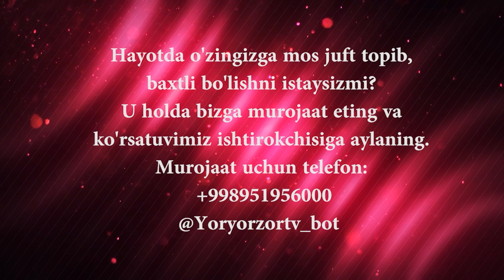Yor-yor 232-son ERIM XATOLARIMNI YUZIMGA SOLGAN! (25.12.2021)